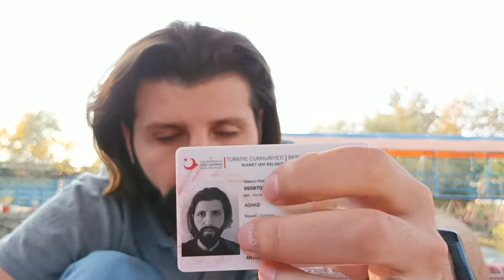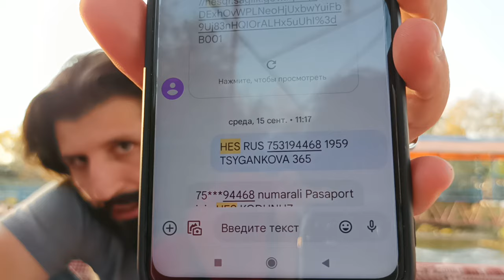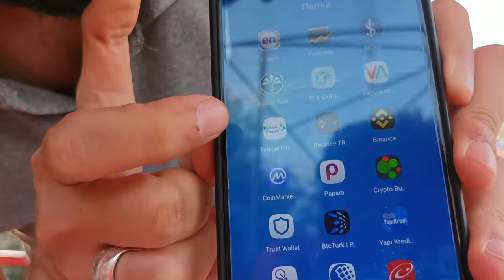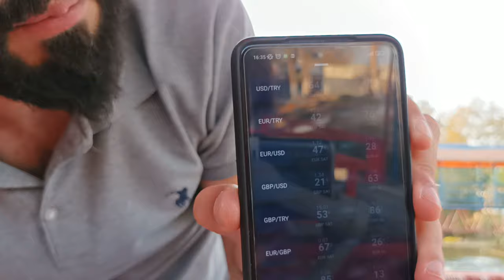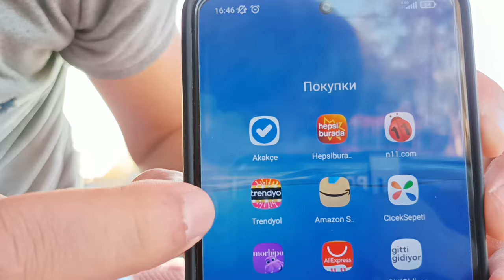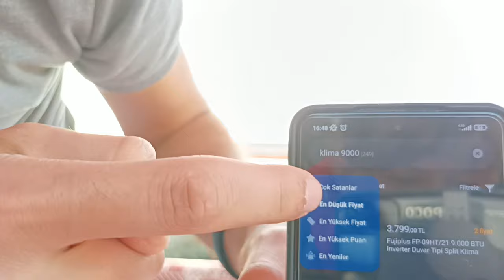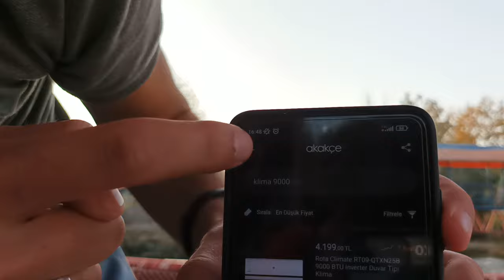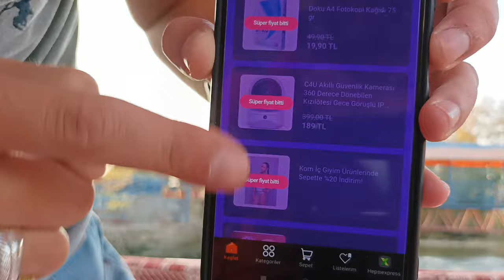Как экономить в Турции? Переезд в Турцию. ВАЖНАЯ и НУЖНАЯ информация от Агаси! Онлайн покупки